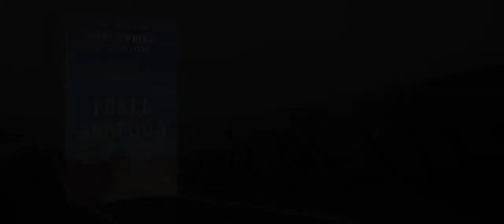I Call Shotgun by Tommy Newberry and Curt Beavers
For fathers who long to make a positive, lasting difference in their sons' lives, passing down a legacy of values and ideals that will help them mature into men -- into true men, leaders, voices of strength and wisdom for the next generation and beyond -- the challenge has become more daunting than ever. I Call Shotgun is a practical playbook designed to equip dads for this vital task, increasing our influence and deepening our father-son relationships.

Written as letters from the authors to their own sons, the book's sixty-four bite-size chapters cover a wide range of territory, from courage and compassion to finance and faith, from peer pressure and purity to hard work and humility. The life lessons within these pages teach sons how to cultivate integrity, follow True North, avoid victimitis, seek God first, make no excuses, build productive habits, and
much more.

Shooting from the heart, Tommy Newberry and Curt Beavers -- men of faith, influencers, entrepreneurs, and battle-tested dads themselves -- offer an engaging, highly personal collection of potent insights, a just-in-time antidote to the empty counterfeits that today's culture tries to pass off as wisdom.

I Call Shotgun will help you to instill character in the boys who are growing into men right before your eyes—and it might just sharpen your own character in the process.